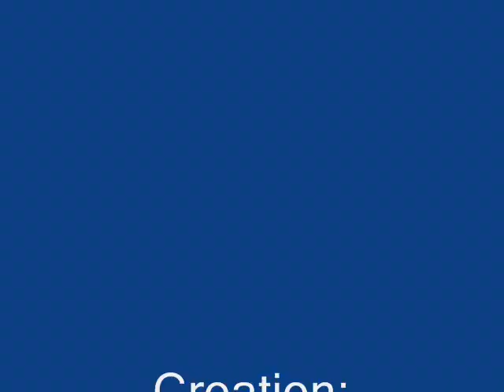Mexico graffiti, Chihuahua Capital.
Es un video sobre el graffiti que existe en la CAPITAL de chihuahua.
recopilacion de fotos...